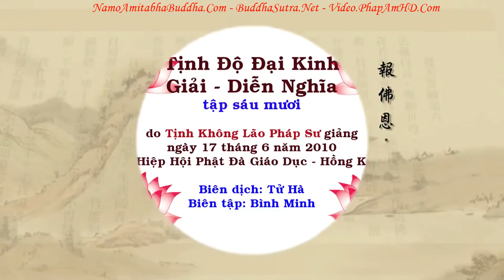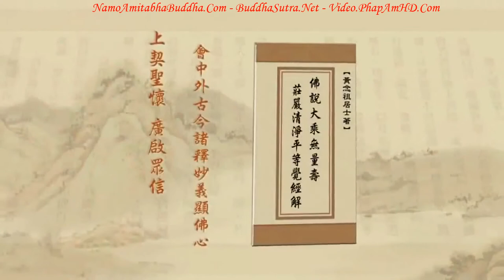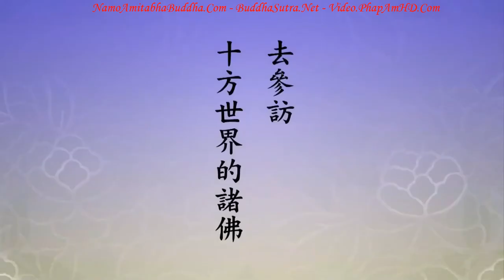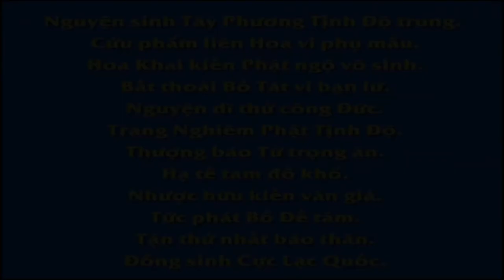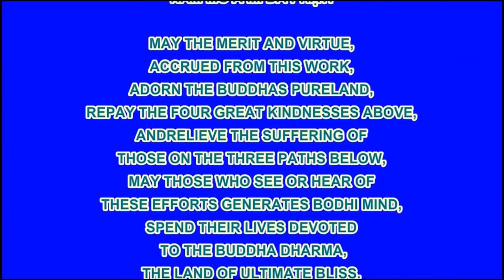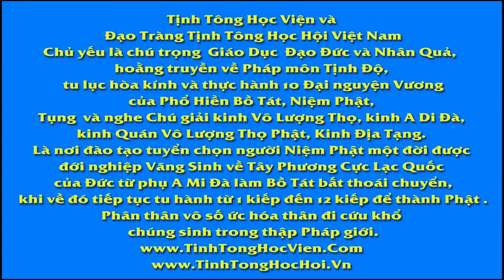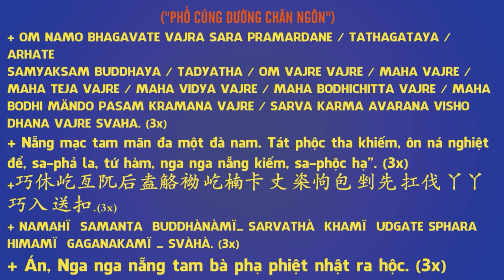TẬP 060, Ngộ Có Hai Là Giải Ngộ Và Chứng Ngộ, Tịnh Độ Đại Kinh Giải Diễn Nghĩa, Diệu Âm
卍 Namo Amituofo
卍 Namo Amitabha
fb. com/hoathuongtinhkhongkhaithi